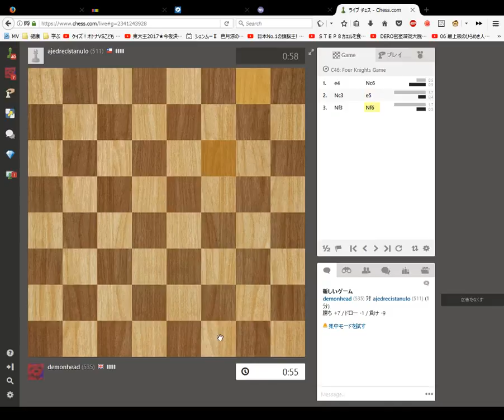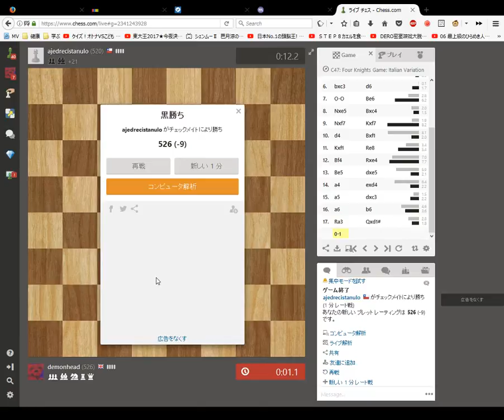Blindfold Chess 1 minute Blitz Game 2